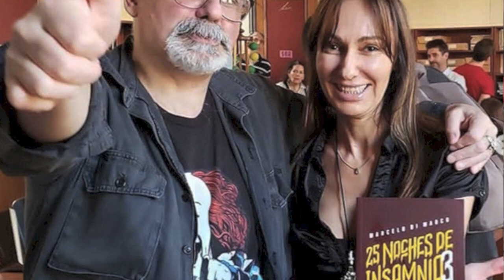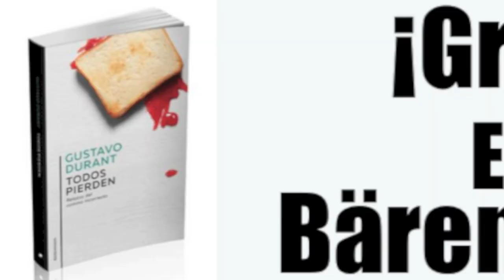TOP 5 COSAS que TIENE 1 BUENA NOVELA / TCyC #263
¿Qué es una buena novela y cuáles son sus características? En este nuevo programa del Taller de Corte y Corrección, la especialista Nomi Pendzik te lo muestra. ¡No te pierdas este video especial del TCyC, y muchas gracias por likearlo y compartirlo!